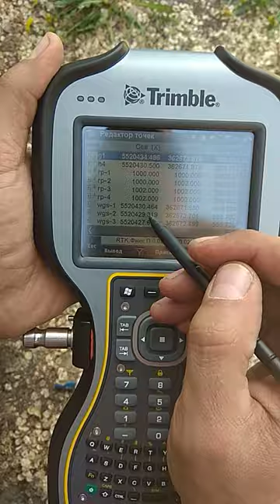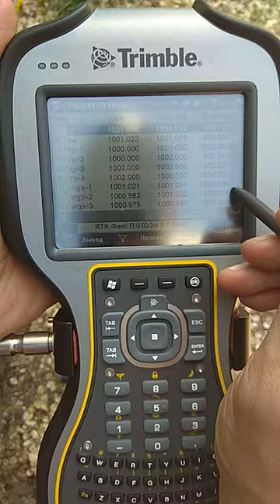Калибровка WGS-84 в местную систему координат в режиме RTK в программном обеспечении Trimble Access